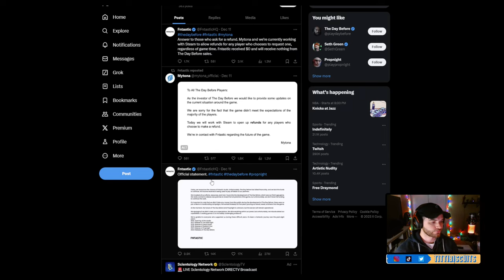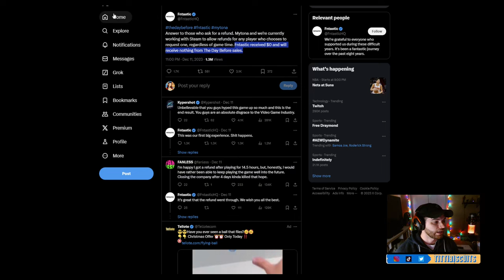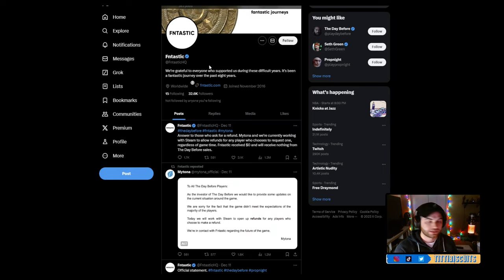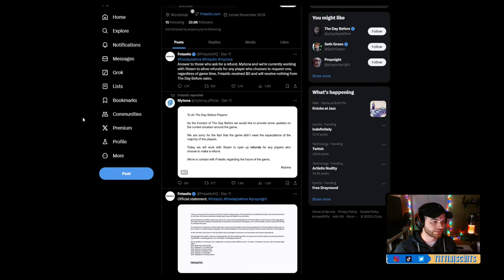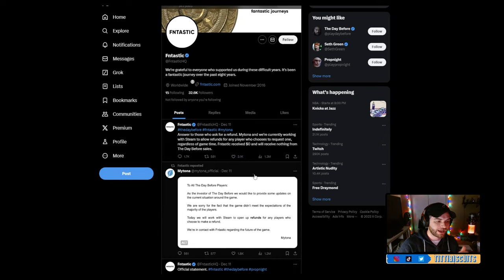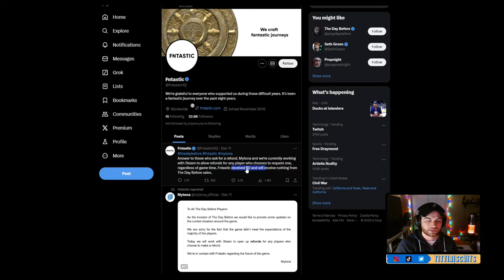The Day Before | The Fraudulent State of Gaming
The Day Before Gameplay Review Video Commentary

YouTube.com/@TittiBiscuits